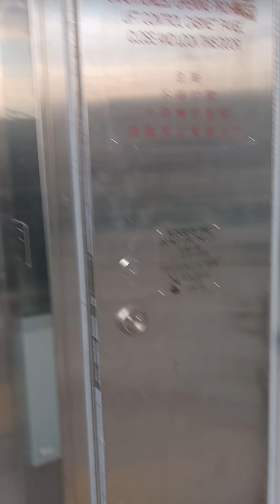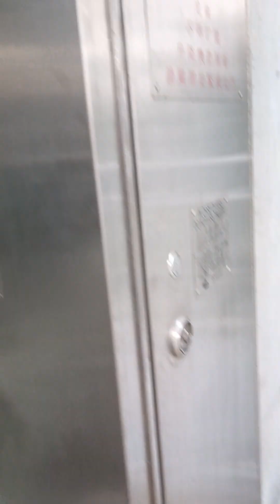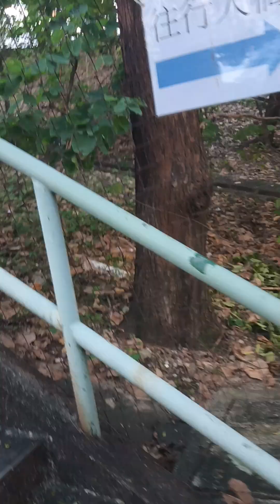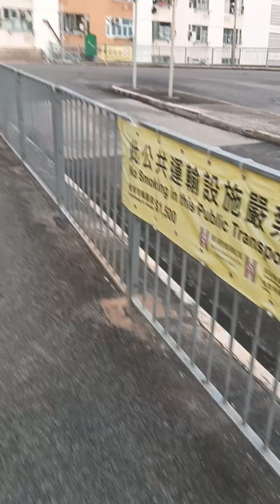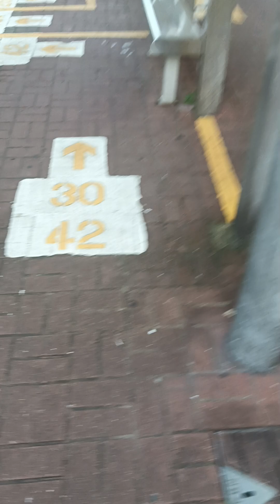葵涌道過天橋去荔景搭巴士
1:05 見到荔景天主教中學,
3:26 風景樓,
6:26 巴士總站,
7:33 日景樓